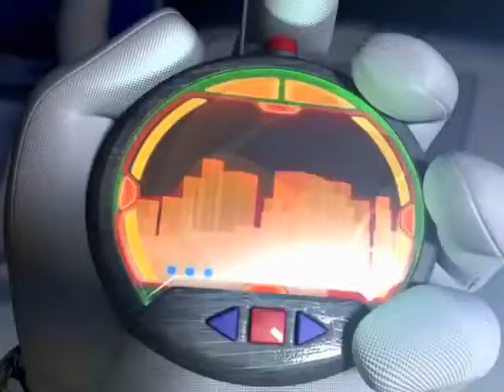Sonic Riders Intro (german dub)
Oh, neue Konkurrenz!